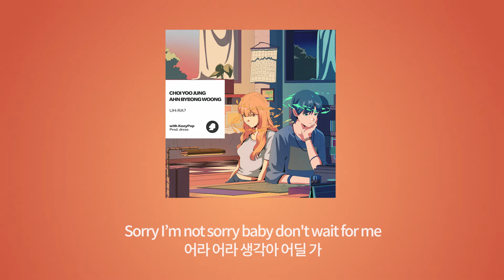최유정 (Weki Meki), 안병웅 - 어라? (Prod. dress)